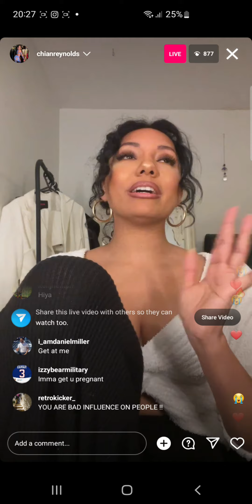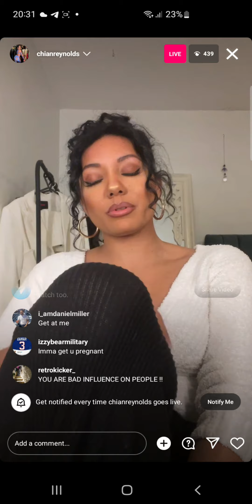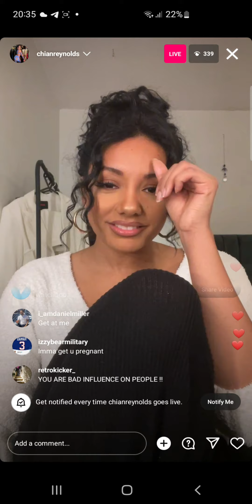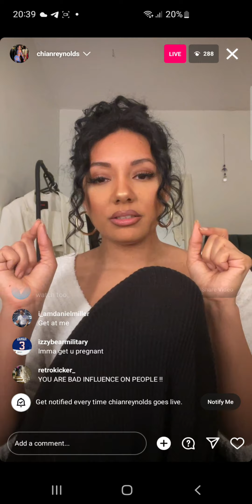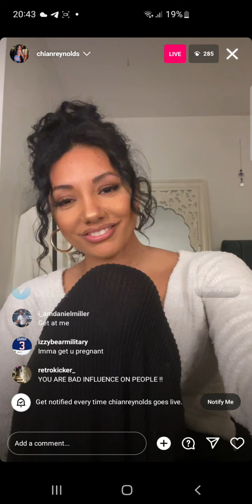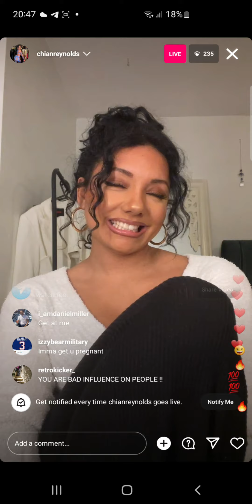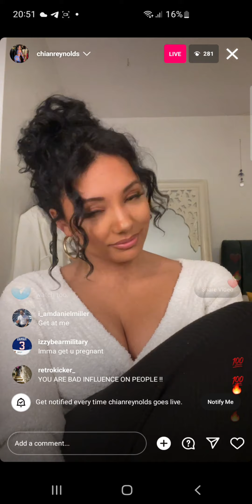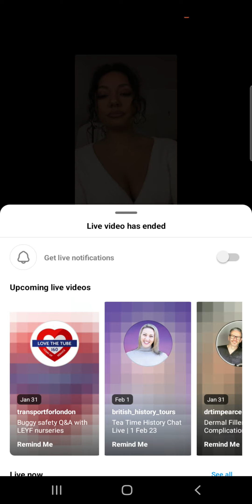ChianReynolds Instagram Live 27/1/23